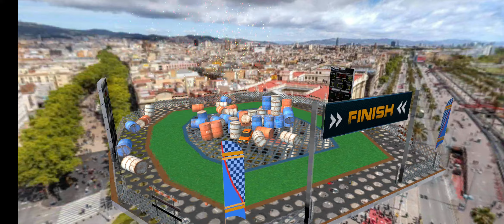Ramp Car Stunts Racing: Extreme Car Stunt Games 3D | Gameplay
About This Game From Google Play Store

Introducing cybertruck on mega ramps for impossible stunts in extreme car games

Get ready for most thrilling ramp car stunt drive of your life!
Drive extreme sports cars and complete impossible stunts racing challenges on mega ramps. Get behind the wheels of cruiser car and monster truck to drive on twisted and extreme treacherous tracks featuring dragon road stunt driving challenge and impossible mega ramp impossible tracks.

Latest Addition:
Introducing cybertruck vehicle exclusively for the first time in mega ramp car stunt game. Explore 3 new worlds while performing extreme stunts on impossible tracks in outer-space surrounded by planetary system. Unlock mountain range environment and enjoy performing death defying extreme car stunts on mega ramps. Unleash the power of electric car and electric truck to do extreme city GT car racing stunts.

Start your engine and master the realistic physics-based controls of your car to experience an endless fun ride on a road to hell! Ramp Car Stunts Racing - Extreme Car Stunt Games is for all those racers who love to challenge themselves in extreme car driving stunts on insane impossible tracks. Choose from a huge variety of luxury sports cars to reach the top speeds and perform stunning jumps & back flips on colossal ramps. Take up the endless racing challenge, overcome all the dangerous obstacles & complete all missions in time and become the ramp conqueror. You need extreme driving skills to drive safely on tricky and curvy paths. Enjoy the realistic controls and adventurous steep paths for the best driving experience. Set your own luxury & sports car physics and get ready to drive on extreme obstacle courses. Get on the track and surprise your rivals with your unique look. Race as fast as possible, master the most difficult stunts and drive your vehicle like no other!

Dragon Road Stunts Driving Challenge:
Mega Ramp Car stunts racing Challenge has 2 modes, Dragon Road Challenge and Mega ramp stunts.Tail of dragon road has been heralded as one of the most spectacular curvy road in the world followed by extremely dangerous trails. This Curvy road offers a view of long treacherous track having numerous stairs which looks like a dragon ascending from the mountains. Due to the high elevation of this twisty & curvy road car driving is extremely difficult that can nearly be a nightmare. Rover land in cruiser car & climb up the hill top of sacred dragon temple.

Ramp Car Stunts Racing - Extreme Car Stunt Games Features:
• Exclusive cybertruck vehicle to perform impossible stunts on mega ramps
• Explore 3 new worlds: Outer Space (Galaxy), Urban City Area & Mountain range
• Multiple Modes i.e Dragon Road Challenge & Mega Ramp Car Stunts
• Plenty of levels to satisfy your car racing needs
• Explore the collection of 4x4 Suv’s, Sports cars & Monster Trucks
• Challenging missions to test your speed racing expertise
• Endless highway roads in the enchanting sky above city buildings
• HD stunning graphics with rich road environment
• Nitro boost to speed up stunts and GT racing car
• Realistic and high physics car controls
• Multiple camera views with special effects to better display extreme stunts

Download Ramp Car Stunts Racing - Extreme Car Stunt Games and experience insane car driving on impossible tracks in this GT racing game.